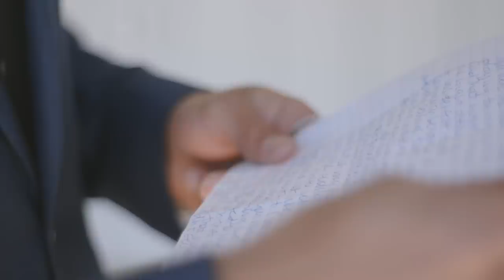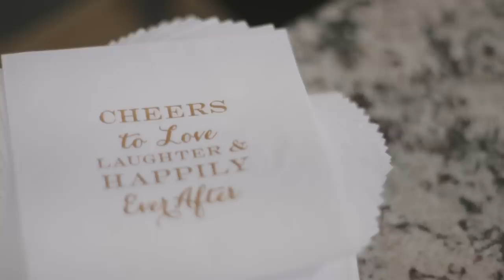Marine's vows to his bride before he deploys will make you cry! 😭😭Dream Point Ranch Wedding Film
So all we can say about this wedding is that we were so happy we were part of it! Madison and Connor hired our sister company, Be Still Weddings, to shoot this wedding. From the first time we met them, we knew this wedding would be full of personality! Seriously so much personality.

The day was filled with so many special moments. From the getting ready room to the grand exit, the entire day was just perfect!

When our crew arrived, we got straight to work in the bride's suite. So many great shots of the dress, Madison doing her makeup, and especially of Madison with her mom getting into the dress! Not to mention a super sweet letter from Connor. There weren't too many dry eyes in that room. Follow that up with a sweet letter from Madison to Connor, an adorable first look with her dad, and that just got the day started!

Madison walked down the aisle to a recording that she actually produced as a surprise to Connor. Can we just say, wow! She has such a great voice, and everyone loved her rendition of the song.

Here is the point where we stop and talk for a second about Dream Point Ranch. You might not have heard of it yet, as this is one of the first weddings they have had out there. But those views, are the best you can get in Tulsa. It is nestled up on top of an Oklahoma "mountain" and you can see for miles. The backdrop of the trees and the river were the perfect place for the wedding! Be sure to check out their website, because it is one of the best places to consider having your wedding.

Back to Madison and Connor. The night before, and the morning of, it SNOWED. Like legit snowflakes, and a half inch of snow on the ground. They thought they would have to move it inside, but the sun came out and it was actually quite nice!

We were able to get some GORGEOUS sunset footage, and incredible footage at the reception. It was straight out of a magazine. The flowers by Anthousai, LionsRoad DJ'ing, the cake from Ms. Laura's, the design from Erica Weddings. It was legitimately amazing. We also got to hang out with Tiffany Bruner, an up and coming photographer, and she and her assistant were so easy to work with! Always great meeting new pros!

The thing that stands out the most to me for this wedding is that this couple loved Jesus, and it showed throughout the day. The vows got me. They were so perfect, so heartfelt, and all pointed toward Jesus. I talked to Madison's father Kurt after the wedding, and asked him what he did to get lucky enough to find a guy like that for his daughter. He told me years of prayers, and trusting in God. As a father myself, I always ask the father of the bride a few questions. Usually involving how quickly time passes, their relationships with their daughter, and how they are feeling. Hearing Kurt's response to my question about Connor gave me hope that there are people that will treat my daughters as well as Connor is bound to treat Madison.

A huge thank you to both families for making our crew feel at home. Enjoy this film for the years to come!

John

Videography - Redeemed Productions
Coordination / Design - Erica Weddings
Venue - Dream Point Ranch
Photography - Tiffany Bruner
Florist - Anthousai
Cake - Ms. Laura Cakes
Live Music - Seth Whorton
Hair - Leslie Mullinax
Makeup - Tara Kennedy
Groom’s Attire - Men’s Warehouse
Bridal Boutique - Bridal elegance
Wedding Dress Designer - Justin Alexander
DJ - Lions Road
Jewelry - Kendra Scott
Catering - Goodies
Rentals  - Party Pro Rents